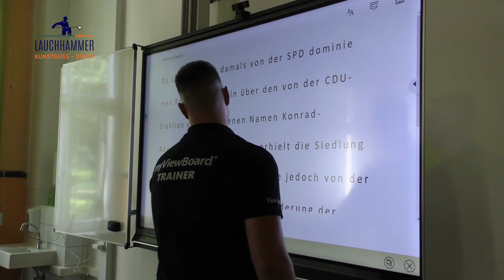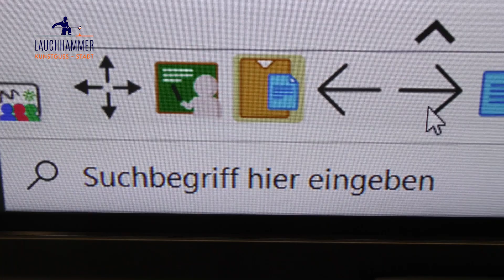Whiteboards im Klassenzimmer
Kurz vor Beginn des neuen Schuljahres wurde die Lehrerschaft der Europaschule und der Oberschule „Am Wehlenteich“ in Lauchhammer mit der neuen digitalen Technik in den Klassenzimmern vertraut gemacht. In einem Lehrgang erklärten Mitarbeiter der Firma ViewSonic den Lehrerinnen und Lehrern die Funktionsweise der neuen interaktiven Tafeln, auch Whiteboards genannt. In den Herbstferien werden auch die Waldschule in Lauchhammer-Ost und die Gartenschule in Lauchhammer-West mit den digitalen Whiteboards der Firma ViewSonic ausgestattet.